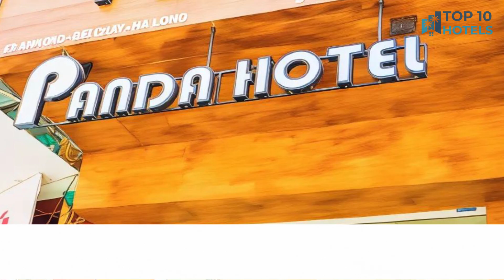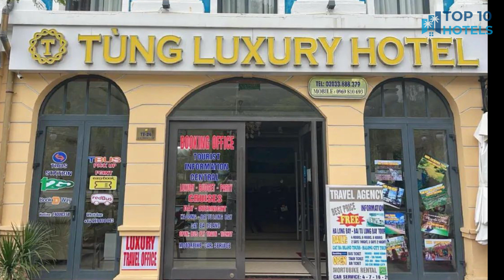Best Budget Hotels in Ha Long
We have handpicked Top 3 Budget Hotels in Ha Long, chosen for their Prices, Location, and Reviews!

1. The Light Hotel

2. Tung Luxury Hotel Ha Long

3. Bai Chay Panda Hotel

⏰ TIMECODE ⏰:

00:00 Number 3
01:00 Number 2
02:00 Number 1
03:00 How to find cheap flights?